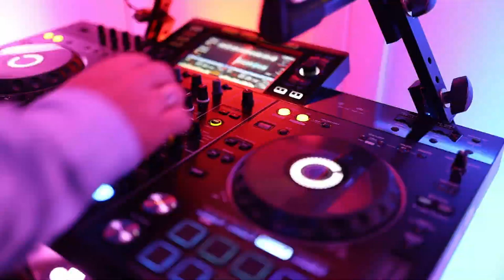Bianka és Soma - Pillanatok